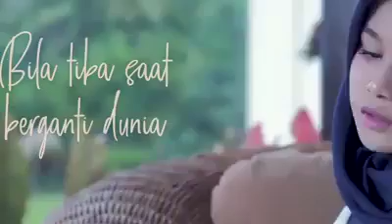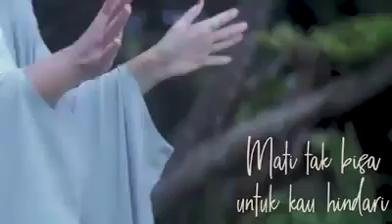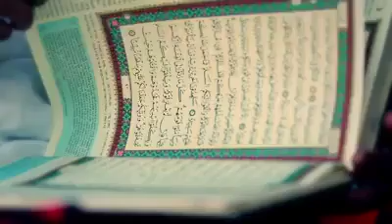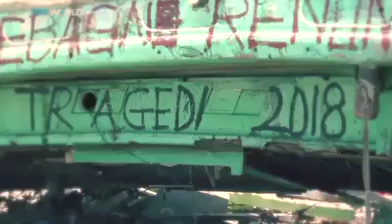Gempa Tsunami Palu Donggala 28 9 2018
Video di upload dari teman di Facebook, dan sudah mendapat izin dari pemiliknya. Data bisa anda lihat dalam Blog saya di Terimakasih.